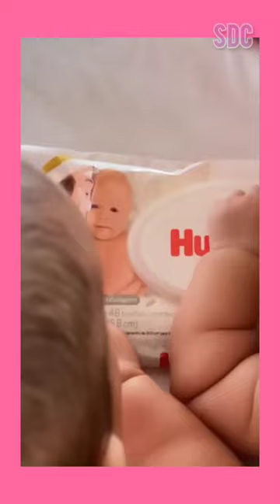❤️😍VLOG DO CASAL NANDA COSTA E LAN LANH SE BEIJANDO NOS STORIES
😍BEM VINDOS AO  canal  STORIES DE CASAL AQUI POSTAREMOS OS STORIES MAIS LINDOS DE VÁRIOS CASAIS LGBTS FAMMOSOS ENTÃO PARA NÃO PERDER NENHUM VÍDEO NOVO INSCREVA-SE NO CANAL E ATIVE O SININHO DAS NOTIFICAÇÕES